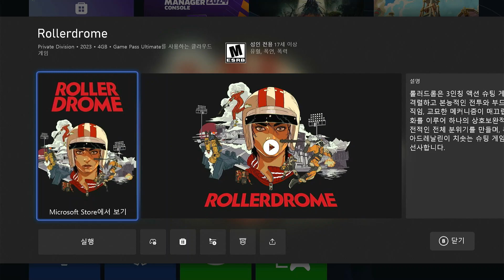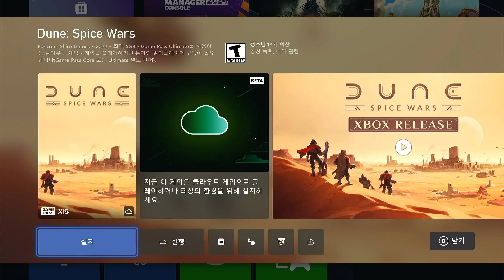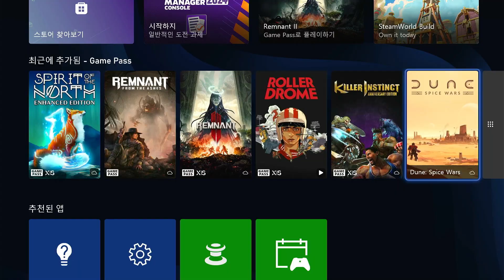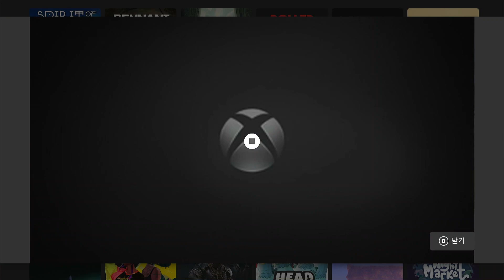[GamePass] 2023.12 신규 추가 둘러보기